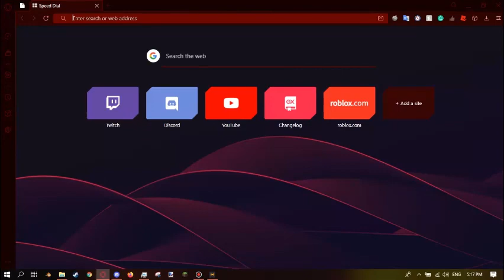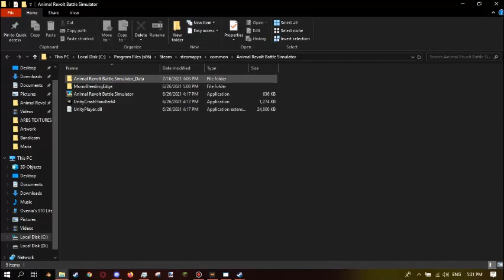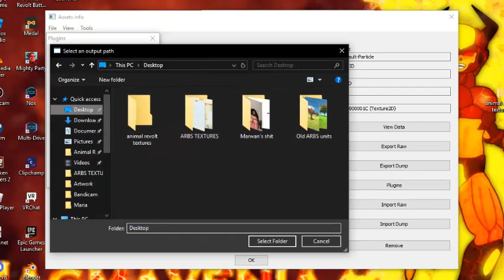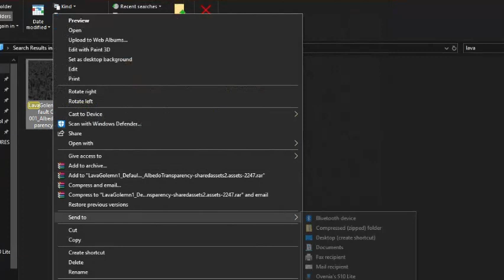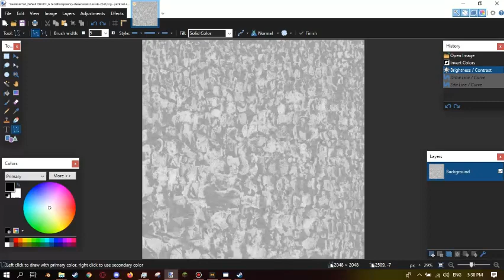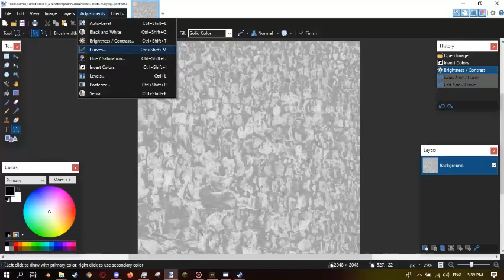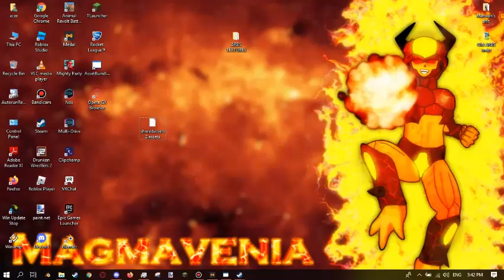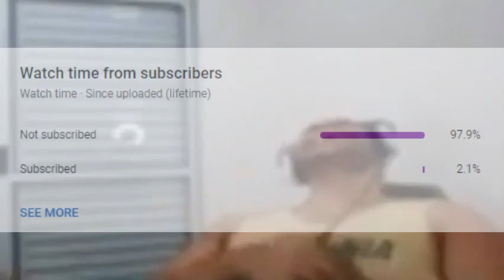HOW TO RESKIN ARBS UNITS | ANIMAL REVOLT BATTLE SIMULATOR (ARBS)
I don't have an aimbot
I don't have the best crosshair
I am up for trading